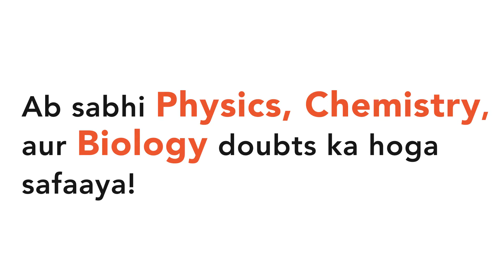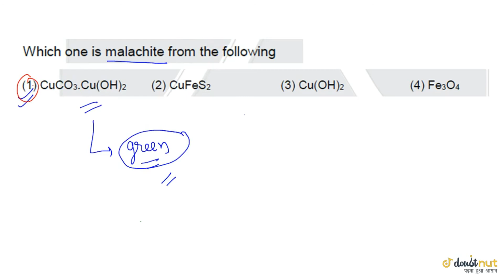Which one is malachite from the following | NEET Previous year Solution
Which one is malachite from the following

Previous Year Question for NEET by Doubtnut. Get Video solutions of all previous year NEET questions.

NEET NEETPreviousYear NEETSolutions NEET Physics.

Get instant video solutions of all your NEET Physics, Chemistry and Biology Doubts on Doubtnut App.